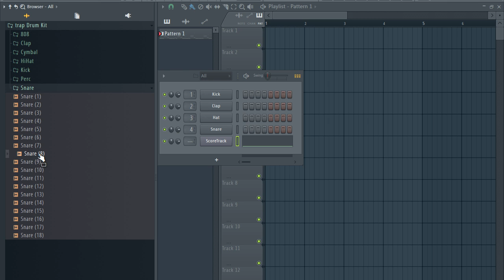FREE TRAP DRUM KIT 2021 / drill drum kit - One shot kit / free download | reincarnation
Kicks
808
snareS
Claps
Snaps
Hihats
Percussion
Rimshots

trap drum kit 2021
drilldrum kit
drill drum kit 2021
one shot kit 2021
drum kit
samples
vocal samples
sample pack
free download
Kick,808 KIT,snares,Claps,Hihats,Percussion,Rimshots,Drum loops,one shot,shot
TRAP DRUM KIT DARK
DRILL DRUM KIT DARK
ONE SHOTS DARK
ONE SHOT KIT DARK